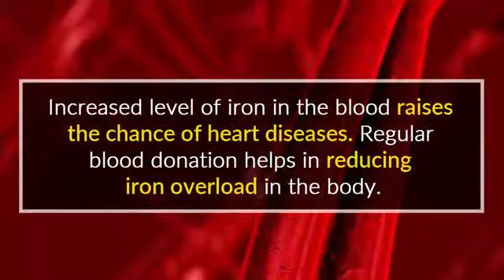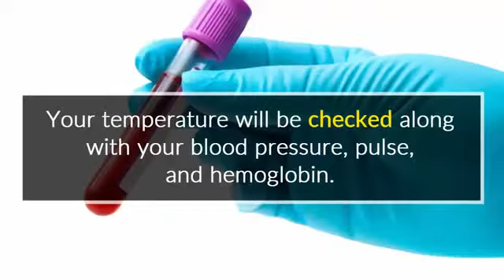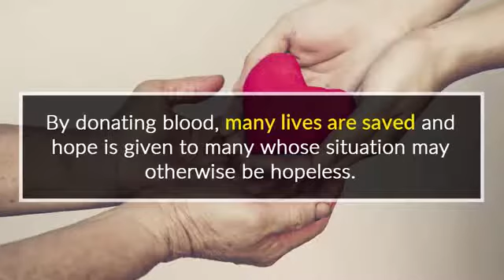Donating blood health benefits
During the donation process a mini physical is offered which includes checking your pulse, blood pressure, body temperature, and hemoglobin which is the protein levels your past blood. Other research has shown that giving blood makes sense to maintain healthy iron levels in ladies and lower cardiac arrest risks that face men.

You construct volunteer lab tests. There are many testing businesses that can use you to try their medicines for installation. However, there instantly requirements a person need fulfill so that you may component in therapy and other studies.